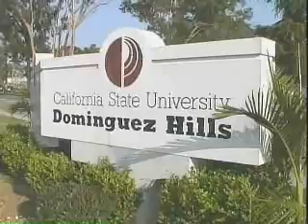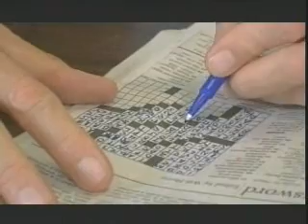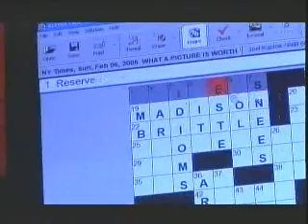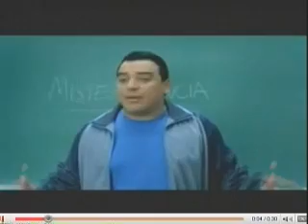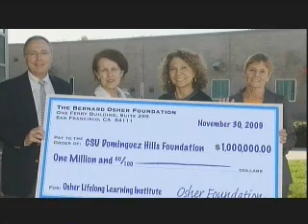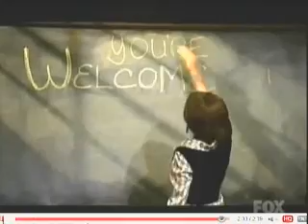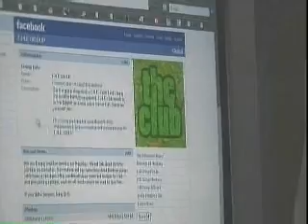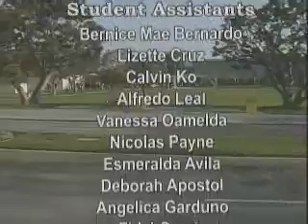TED407 Language Learning Session Twelve 04/17/10